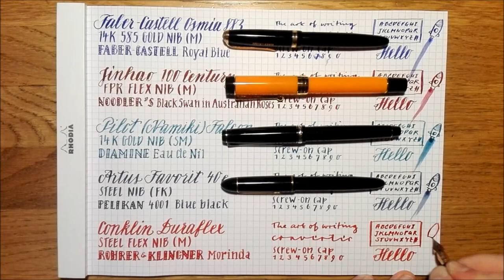TOP 5 flex pens 2020 by Quick Fountain Pen Review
This is my PERSONAL TOP 5 of flex fountain pens in 2020. These are the pens with flexible nibs I used most frequently in 2020!
Faber-Castell Osmia 883 - Faber-Castell Royal blue
Jinhao 100 Century (FPR Nib) - Noodler's Black Swan in Australian Roses
Pilot (Namiki) Falcon - Diamine Eau de Nil
Artus Favorit - Pelikan 4001 Blue black
Conklin Duraflex - Rohrer & Klingner Morinda